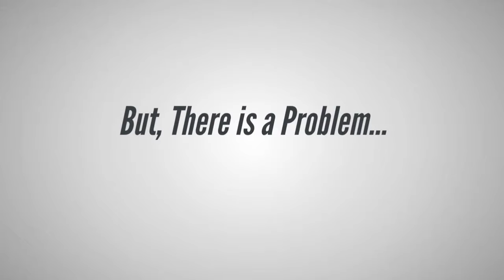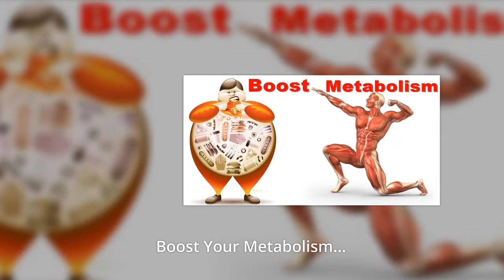How to Use Superfoods as Medicine .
What are superfoods?
Superfoods are foods that contain a lot of nutrients especially important and there are many benefits to human health.
Some foods in the superfoods list can be used as a medicine like turmeric for cancer, coconut oil for weight loss or ginger for arthritis… but there’s too much conflicting, confusing and misleading information online about using them, make you confused and use them the wrong way.
So, how to use superfoods the right way?
That’s why How to Use Superfoods As Medicine was created.
With this ebook, you can swap dangerous over the counter drugs with power of superfoods.
This is a one stop guide that demystifies superfoods and tells you exactly how you can them to unlock their full powers.
The remedies and recipes in How to Use Superfoods as Medicine ebook will help you…
1. Strengthen digestion.
2. Boost concentration.
3. Boost memory.
4. Improve circulation.
5. Balance blood sugar.
6. Boost metabolism… and much more.